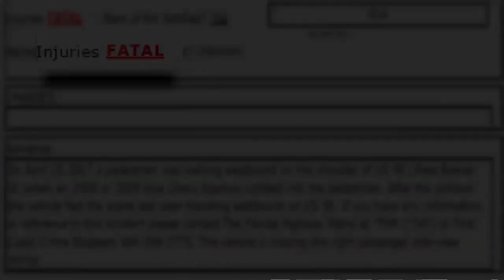Father of three killed in hit-and-run on Westside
VIDEO: Police say 29-year-old Bradley Kirk was killed by a hit-and-run, while walking on West Beaver Street.